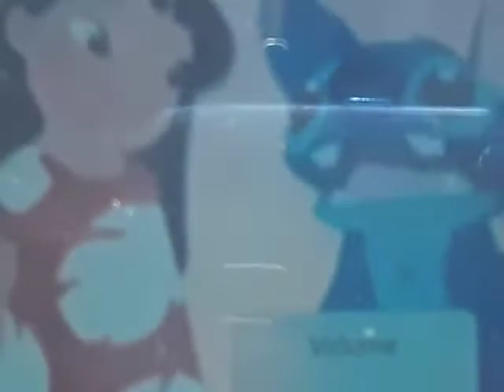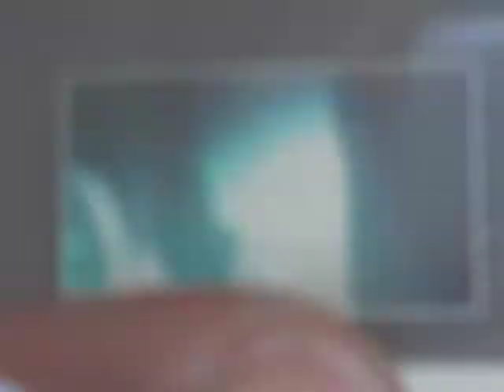Hawaiian Roller Coaster Ride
from
Lilo & Stitch
An Original Walt Disney Records Soundtrack
Lilo & Stitch
DVD Read Along
Meets Family from
Lilo &
Stitch 2002 DVD
LucasFilm Ltd
THX
Walt Disney
Pixar
Animation Studios 2000
(from Nintendo
GameCube)